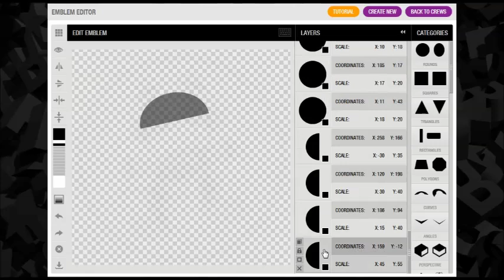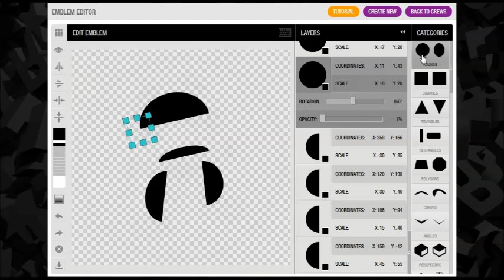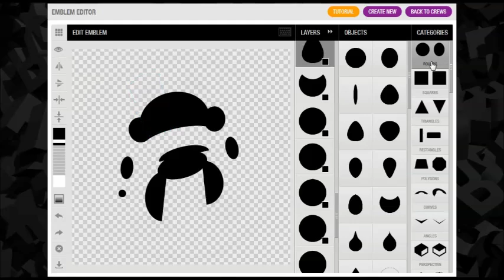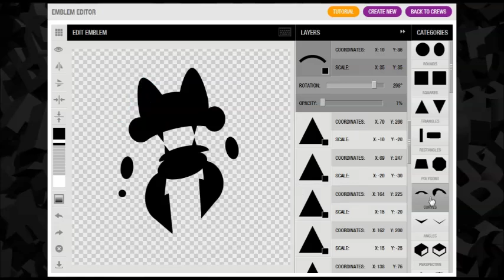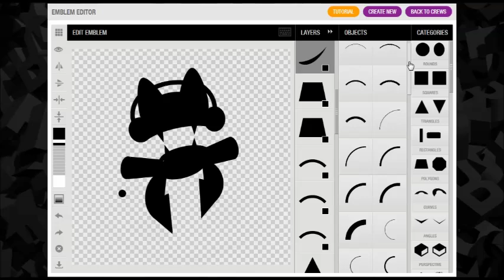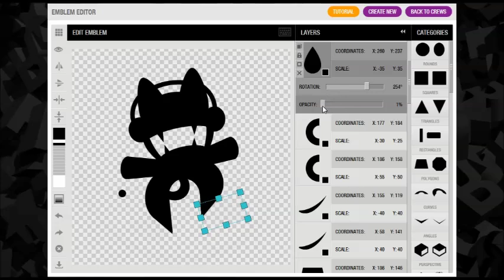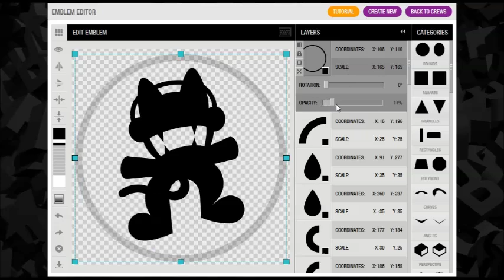Grand Theft Auto 5 / GTA 5 / GTA V : Monstercat Logo Emblem Tutorial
Hi Guy's,
Here we have a Monstercat Logo Emblem Tutorial for Grand Theft Auto 5 / GTA 5 / GTA V.
coming soon!!